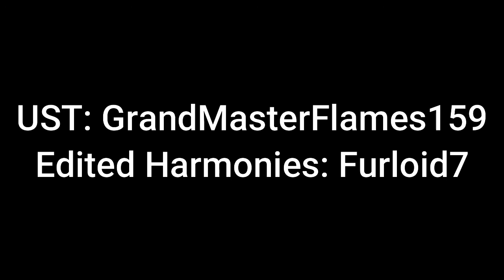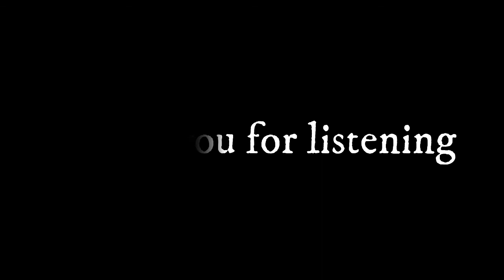【UTAU兽人】 -ERROR【冰浪潮】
Song by - niki
Original Vocal - Lily
Ust - GrandMasterFlames159
Edited harmonies - Furloid 7

Actual testing with Wyre's voicebank. Transition is a little choppy but only 1 pitch, but I think I like him a lot.
No worries Rou I like you too :3